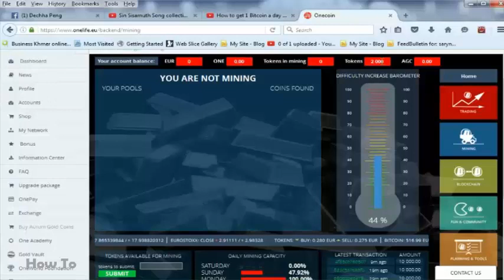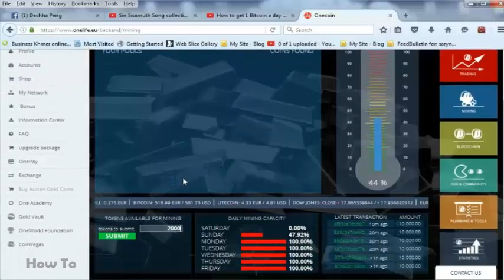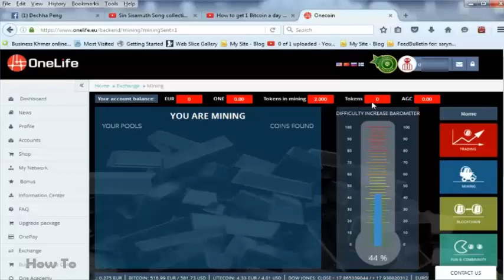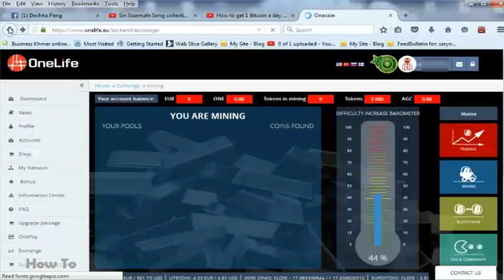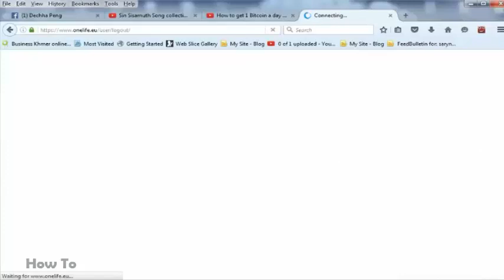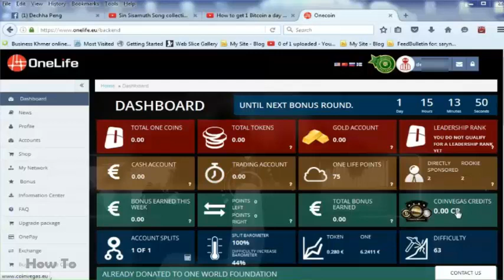How to mining Onecoin, Onecoin speak Khmer, Onecoin mining, make onecoin mining